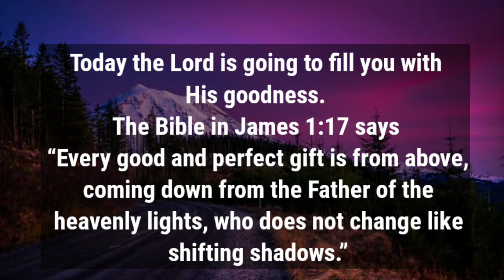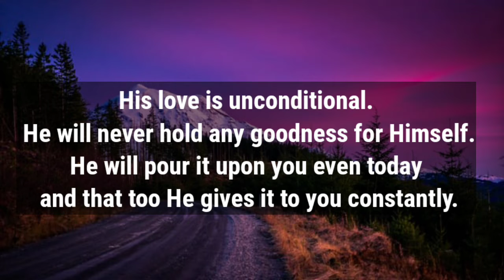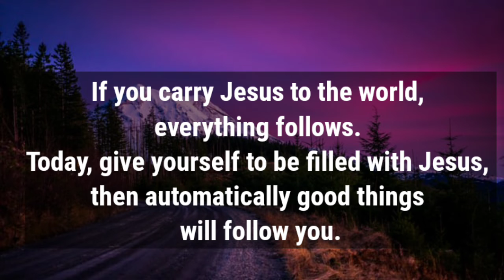God message today 🦋 God message for me today 💕magical life with god💕 prayer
God Says 🌈 urgent message from god🦋god's message today🙌 Message From Universe🎁 Angel's Message

(Bible Inspired)

1. God message for me today
2. God message for me
3. God message
4. God's message
5. God message for you
6. Message from god
7. God blessings message
8. God throughs
9. God's message for me today
10. Universe message
11. God's message for me
12. God's message today
13. Message of god
14. Jesus message
15. God message for you today
16. God's message for you
17. Message from the universe
18. Urgent message from god
19. God message tarot
20. Angels message
21. Jesus message
22. God Blessings message
23. Godly quotes
24. Bible quotes
25. Bible message
26. Quotes god
27. Faith god quotes
28. Bible god quotes
29. Life quotes
30. Jesus quotes
31. Faith quotes